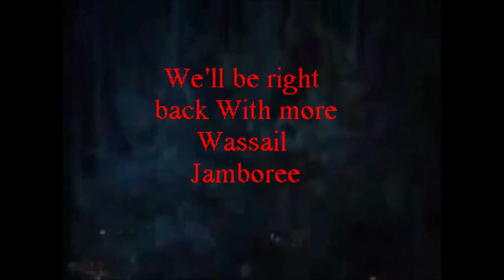wassail bumper 1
Merry Happy everyone!